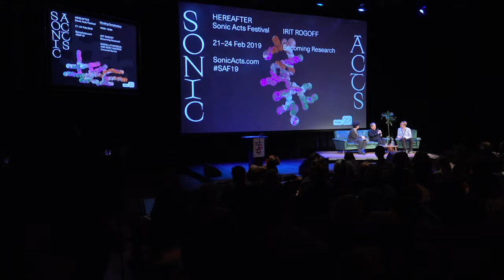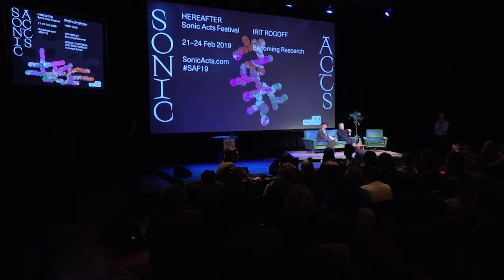Irit Rogoff — Panel Discussion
SONIC ACTS FESTIVAL 2019 – HEREAFTER
22 February – De Brakke Grond, Amsterdam, The Netherlands

Wording Complexities is dedicated to artistic research. Irit Rogoff presented her current work on new practices of knowledge production and their impact on modes of research, or the ‘research turn’ in art and curating. The conference panel included a moderated Q&A with the audience moderated by Lucas van der Velden and Victoria Douka-Doukopoulou.

Irit Rogoff is a writer, teacher, theorist and curator. She is Professor of Visual Culture at Goldsmiths, University of London, a department she founded in 2002. Rogoff works at the meeting ground between contemporary practices, politics and philosophy. Her current work is on new practices of knowledge production and their impact on modes of research, under the title of Becoming Research (forthcoming). As part of the collective freethought, Rogoff was one of the artistic directors of The Bergen Assembly, 2016 and editor of The Infrastructural Condition published in its wake. Rogoff is also co-founder of The European Forum for Advanced Practices in 2017. Her publications include Looking Away – Participating Singularities, Ontological Communities (2013), Visual Cultures as Seriousness (2013) (with Gavin Butt), Unbounded: Limits’ Possibilities (2012), Terra Infirma: Geography’s Visual Culture (2000).